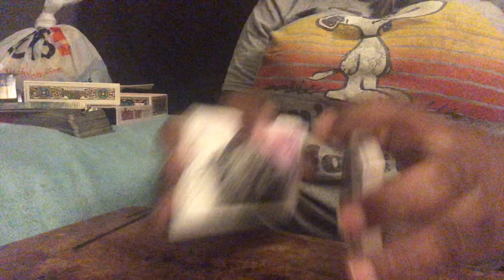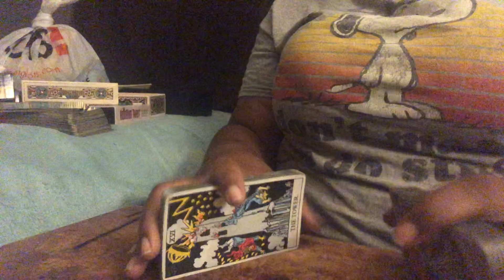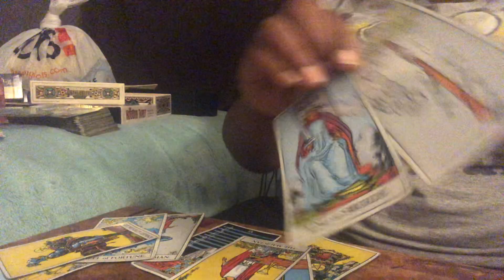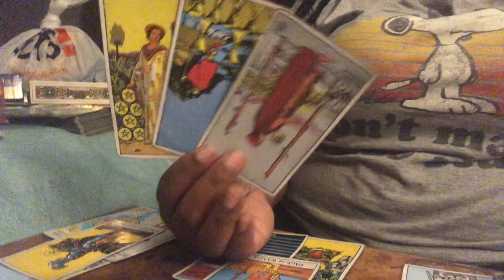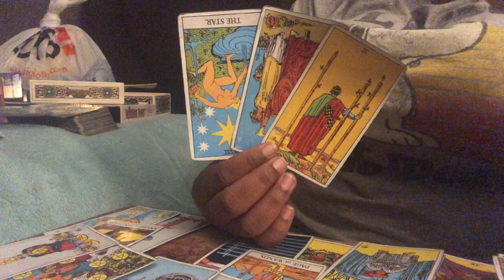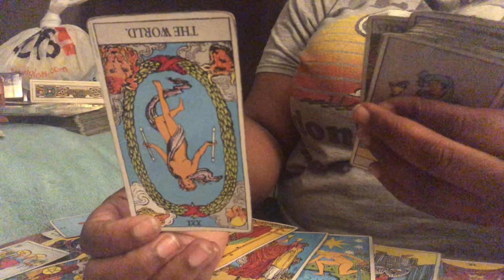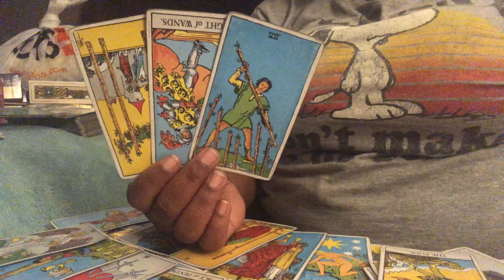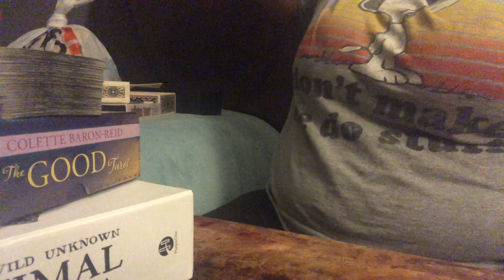Gemini ♊️ THIS IS THE SONG THAT DOESN’T END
Hey you guys back with your weekly reading.

Took schedule reading go over to the website.